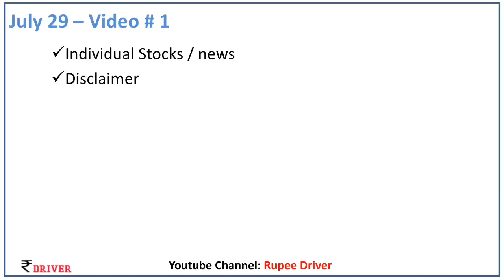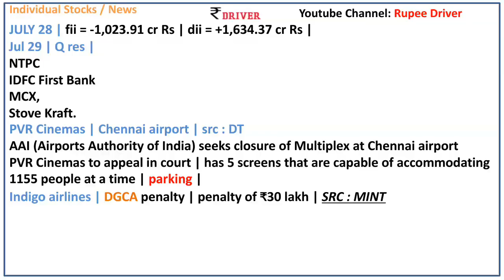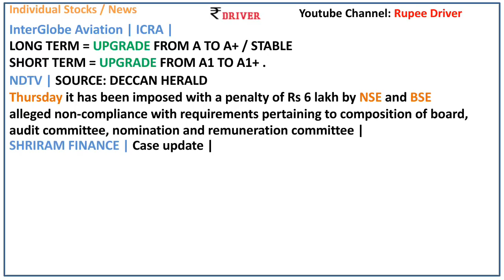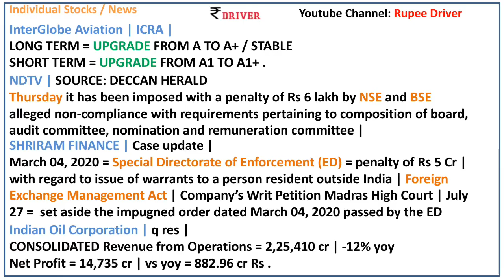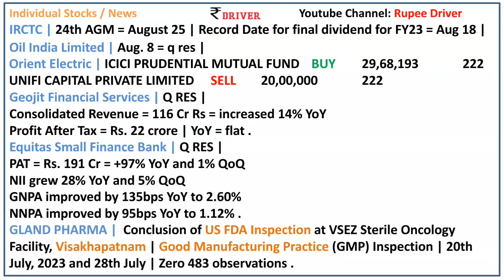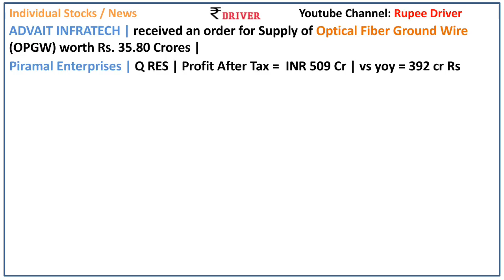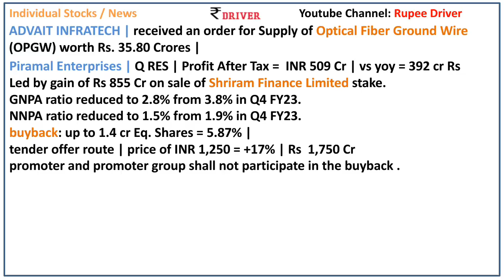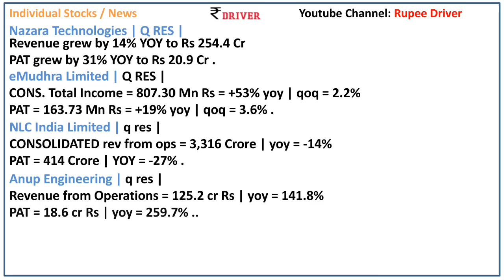IRCTC Dividend news today Share market News Tamil Pangu Sandhai Piramal Enterprise PVR INOX IOC news